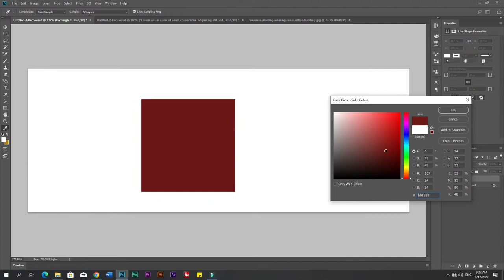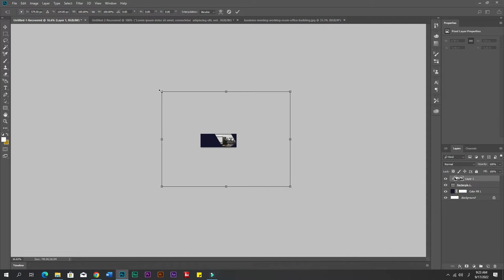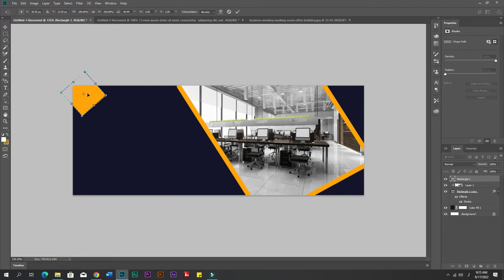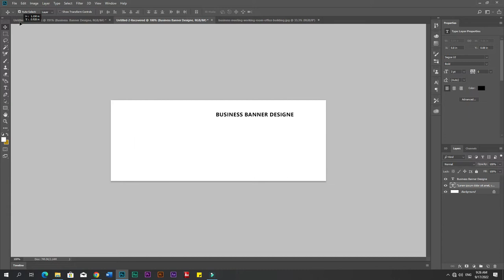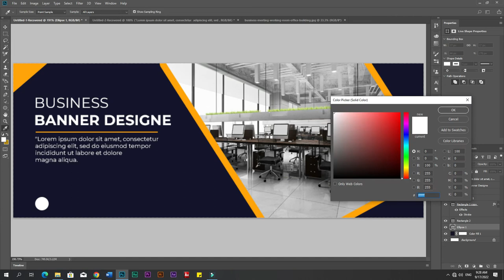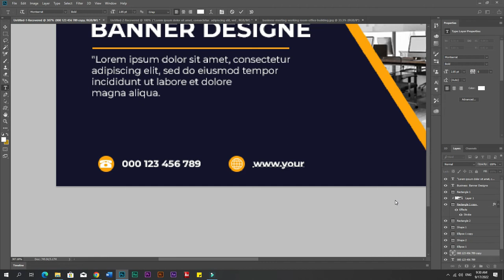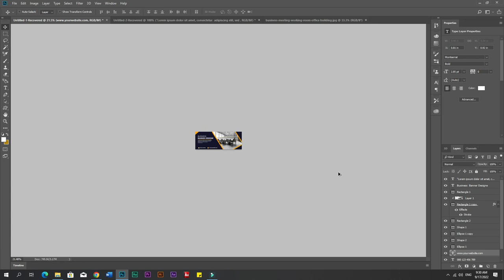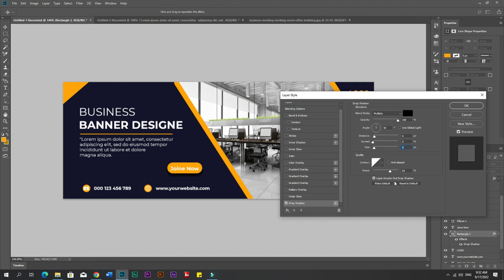Corporate Business banner Facebook Cover Design in Adobe Photoshop CC 2018 | Storm Brain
☑️ Important shortcuts:
(Ctrl+Z) Undo
(Shift+Ctrl+Z) to Redo
(Ctrl+T) Transform
(Shift+Ctrl+T) Transform Again
(Ctrl+G) Group
(Shift+Ctrl+G) Ungroup
(Ctrl+C) Copy
(Ctrl+V) Paste